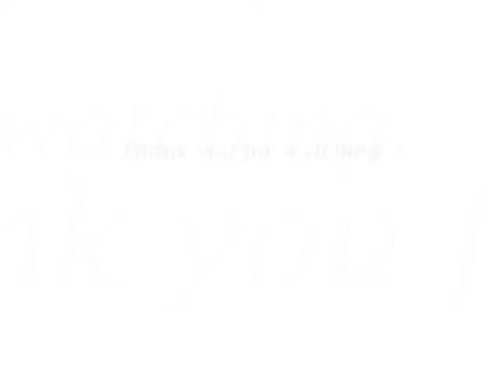自作曲 Spring(DTM)/original music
2013年4月のブログBGMです。

Photoshot by F.Iwamura(Special Thanks)

・・・春なので、明るい曲にしてみました。